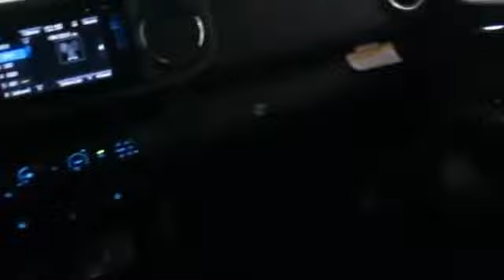2018 Toyota Tacoma Trd Offroad Double Cab San Francisco Daly City San Mateo San Rafael San Bruno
2018 Toyota Tacoma Trd Offroad Double Cab Stock Number: 90739 Vin:5TFCZ5ANXJX137823.